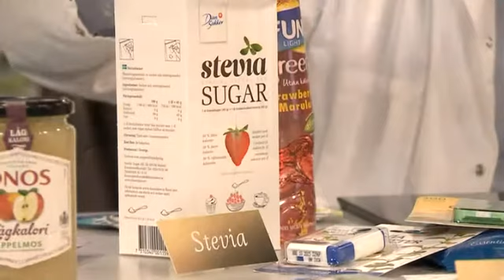De gömda sockerarterna i våra livsmedel - Malou Efter tio (TV4)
Malou Efter tio i TV4 från 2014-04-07: En mängd olika sockerarter har kommit ut på marknaden, men vad innehåller de egentligen? Läkaren Stefan Branth berättar om det värstingsocker som håller på att smygas in i våra livsmedel utan att vi är medvetna om det.